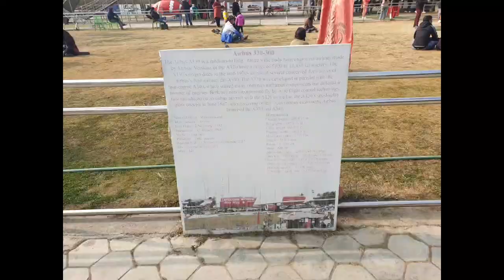Visit to Aviation Museum, Sinamangal - Kathmandu, Nepal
starting a new series of videos from my Nepal visit